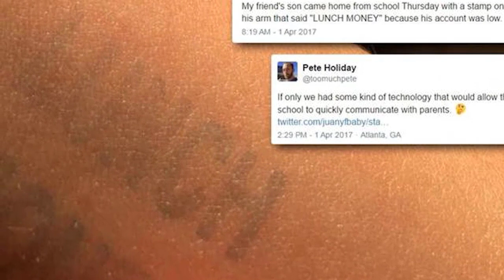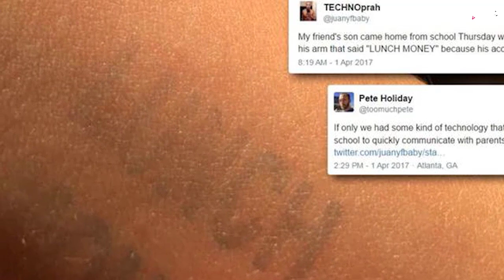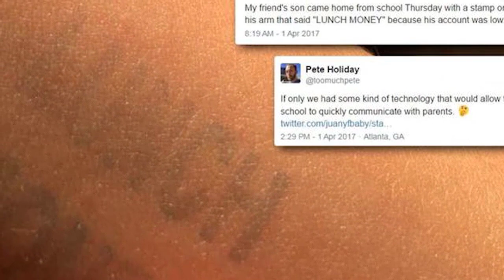Father Suspicious About A Mark That His Son Comes Home From School With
All boys and girls go through arguments at school. Even though it's unpleasant, it helps children understand facts about life and the human nature. But what happens when the school is at blame? When this family's boy came home with a mark on his hand, they realized something was off.

Still, not all body marks are bruises, which makes this story even more interesting. It is about a boy who came back from school only for his parents to find out that he had unidentified marks on his arm.